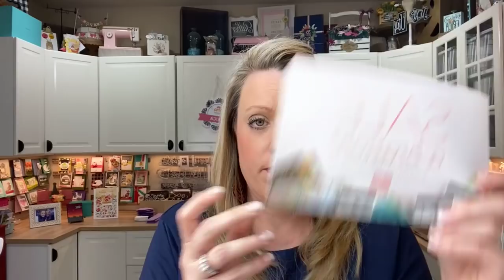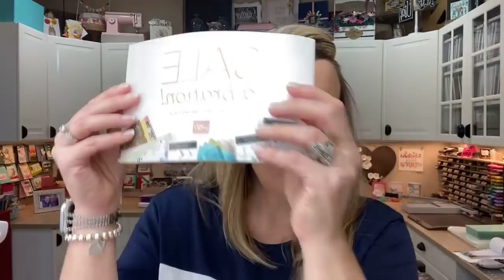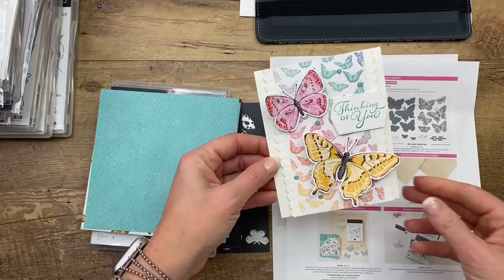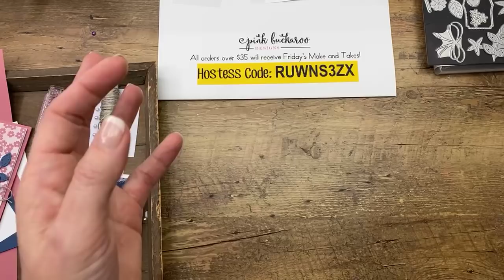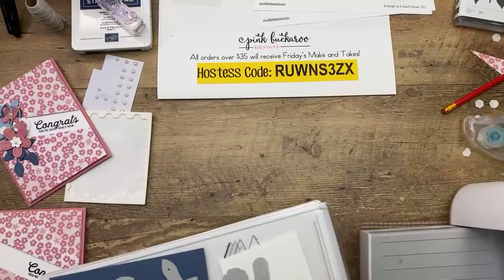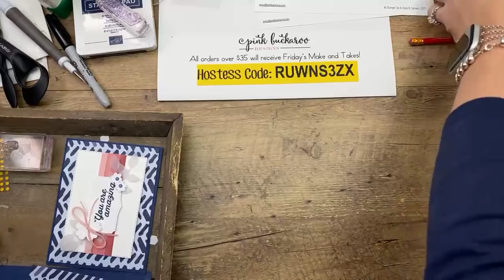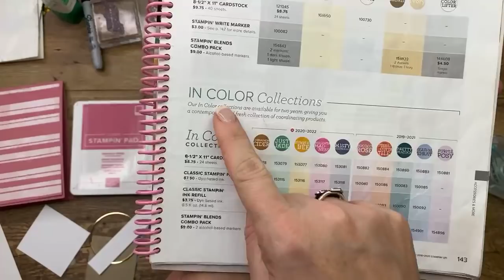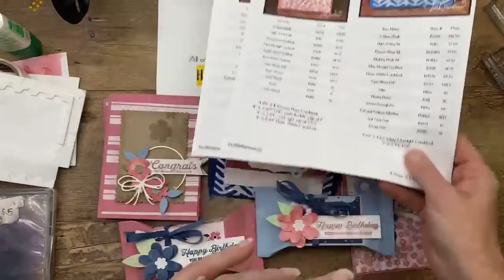Facebook Friday- In Bloom and Paper Blooms (recording)